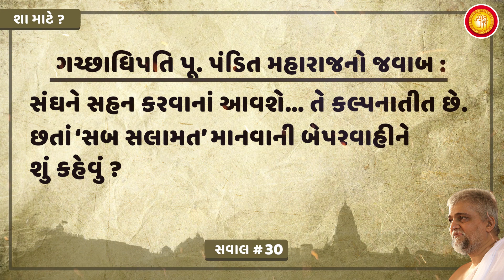Sha Mate? | Sawal 26 - 30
સત્ય શોધક દ્રષ્ટી સાથે "શા માટે" સીરીઝમા આગળ વધતા ગચ્છાધિપતિ પૂ. પંડિત મ.સા. ના જવાબો વાંચી તીર્થરક્ષા માટે જાગ્રુત થઈએ.

Time line:
00:00

0:11 ❓સવાલ 26 – પૂ. પંડિત મહારાજ સાહેબના નિવેદનો આદિમાં શાસનરક્ષાની ભાવનાને બદલે પેઢીને દ્વેષબુદ્ધિથી તોડી પાડવાની ઇચ્છા નથી દેખાતી ? કેમ કે તેમાં એકતરફી પેઢીની નિંદા જ જોવામાં આવે છે.

1:58 ❓સવાલ 27 – પંડિત મહારાજ સાહેબે આજ દિવસ સુધી તીર્થરક્ષા માટે કોઈ કાર્ય કર્યું નથી. અત્યારે તેઓ કાર્ય કરનારાની માત્ર ટીકા કરી રહ્યા છે, તે શું યોગ્ય છે ?

4:42 ❓સવાલ 28 – પેઢી આટલા બધા તીર્થો સંભાળે છે, સેંકડો મંદિરો અને હજારો જિનપ્રતિમાઓની સારસંભાળ લે છે, છતાં પેઢી કાંઈ કરતી નથી, તેવું કઈ રીતે કહેવાય ?

 6:17 ❓સવાલ 29 – પંડિત મહારાજ સાહેબ તરફથી હજુ પણ સતત પ્રચાર થઈ રહ્યો છે, તેમાં તેઓ પેઢી વિરુદ્ધની બધી વાતો જાહેરમાં મૂકી રહ્યા છે, તે કેટલું યોગ્ય છે ?

7:52 ❓સવાલ 30 – પંડિત મહારાજ સાહેબ સિવાય 400 વર્ષોમાં કોઈએ પેઢી માટે અસંતોષ જાહેર કર્યો નથી, છતાં શા માટે પંડિત મહારાજ સાહેબને જ પેઢીની ભૂલો દેખાયાં કરે છે ?

શાસનદેવને પ્રાર્થના કરીએ કે, આ કલિકાળમાં પણ વીરવાણી અનુસારે શાસનને જયવંતુ રાખવા શાસનમાં યોગ્ય સમર્થ પુરુષો, તેમની નિર્મલ બુદ્ધિ અને હિતકારી પ્રયત્નોને સફળ કરી સંઘનો અભ્યુદય કરવામાં સદા સહાયક બનો એ જ એક મંગલ કામના...

(જ્યોત એપમાં ઉપરની લીંક ખોલ્યા પછી નીચે-નીચે સ્ક્રોલ કરવા વિનંતી.)